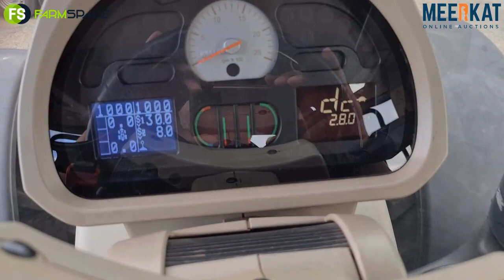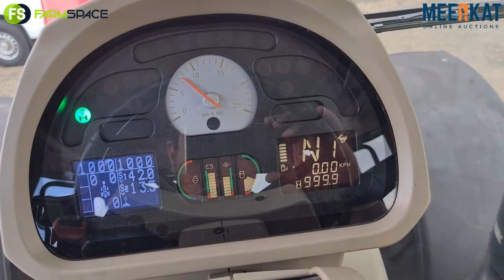Massey Ferguson 8670 op Kwaliteit Trekker en Implement Veiling Sonder Grense 21- 24 Feb 2022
Massey Ferguson 8670 op Kwaliteit Trekker en Implement Veiling Sonder Grense 21 tot 24 Februarie 2022. Leanie 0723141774 Aangebied deur FarmSpace en MEERKAT Online Auctions